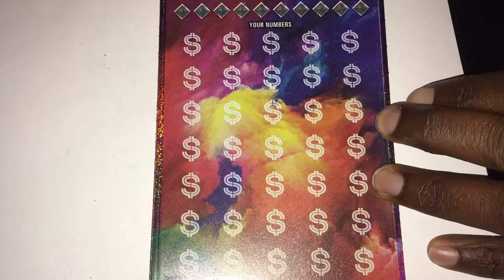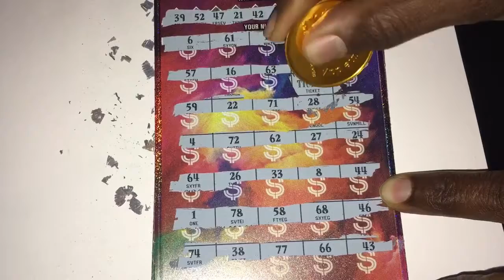Ga Lottery scratch off ticket Billionaire club!!! Winning Scratch offs.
Georgia lottery scratch off winner.